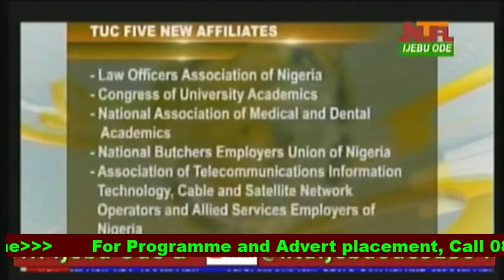News @ 7pm, Dec 13, 2023